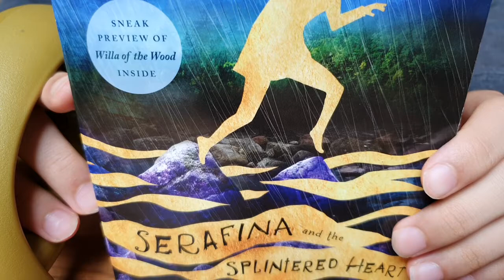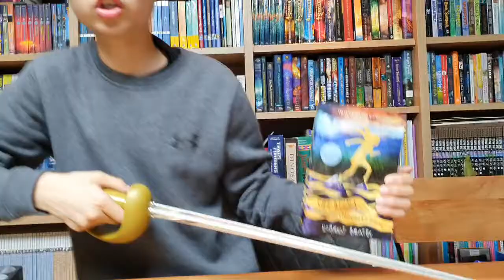[BookQuester] 'Serafina and the Splintered Heart' ; REVIEW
- (Serafina #3)
- by Robert Beatty (2017, 355 p )
- Fantasy, Middle Grade, Mystery
- Something has happened to Serafina. She has awoken into a darkness she does not understand, scarred from a terrible battle, only to find that life at Biltmore Estate has changed in unimaginable ways. Old friends do unthinkable things and enemies seem all around.
A mysterious threat moves towards Biltmore, a force without a name, bringing with it violent storms and flooding that stands to uproot everything in its path. Serafina must uncover the truth about what has happened to her and find a way to harness her strange new powers before it's too late.
With only days to achieve the impossible, Serafina fights to reclaim herself as the Guardian of Biltmore, friend of Braeden, daughter of her Pa, and heroine of the Blue Ridge Mountains and all the folk and creatures that call it home.
In the epic third installment of Robert Beatty's #1 bestselling series, Serafina takes her rightful place among literary champions as she battles fiercely to defend all she loves and become everything that she is meant to be.(goodreads)